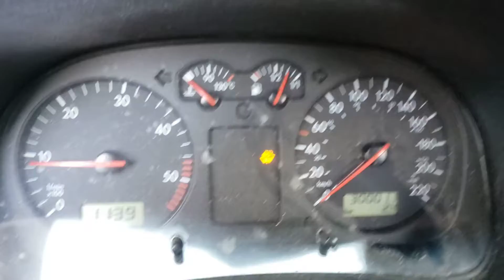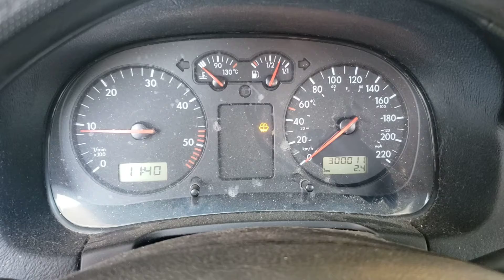Dismantling A 2001 Volkswagen Jetta TDI 1.9L 5MT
Date Dismantled - April 9th 2021
Year - 2001
Style - Jetta TDI
Engine - 1.9L
Engine Condition - Works
Engine Code - ALH
Transmission - 5MT
Transmision Condition - Works
Transmission Code - EBJ
Drivetrain - FWD
Paint Code - LG9R
Paint Colour - Silver Arrow
Interior - Black Cloth
Mirrors - Power
Windows - Power
Headlights - Halogen
Suspension - JOM Coilovers
Charge Test - Normal
Battery Health - NFG - Leaking
Odometer In - 300,009 kms
Odometer Out - 300,011 kms
VIN - 3VWSP29M21M076174
Radio Code - 0394 (BT) & 0249 (Non BT)